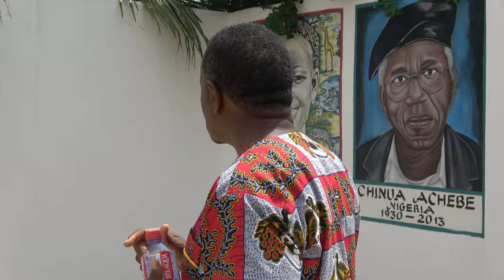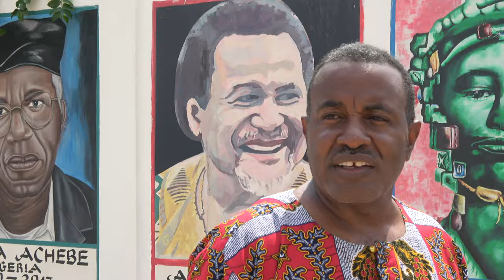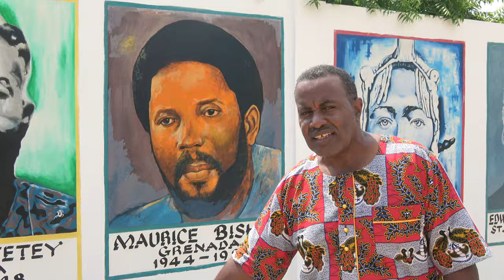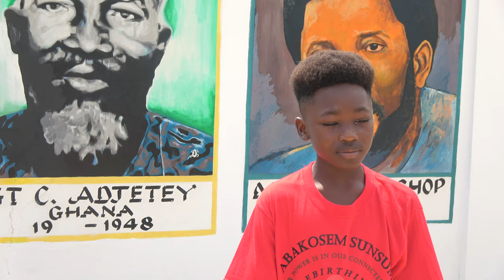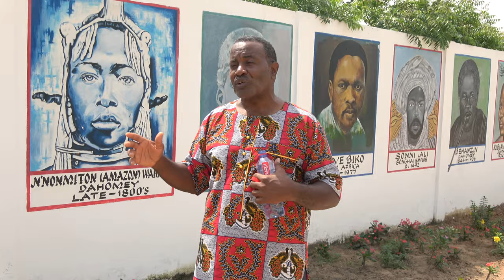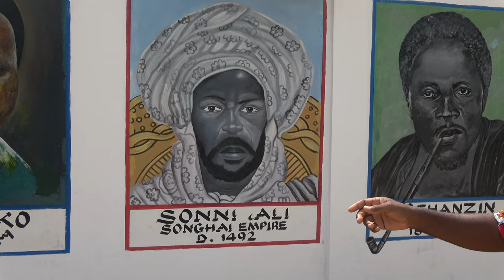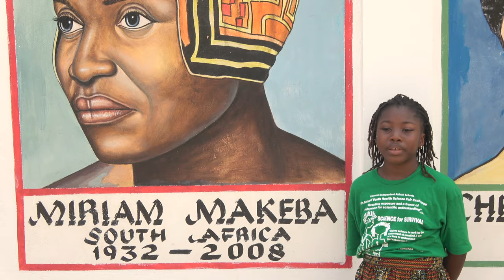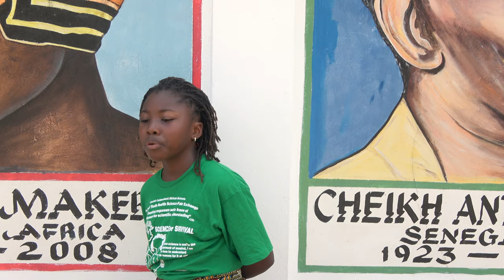Pt 1-3 African Ancestral Wall at Ningo/ Prampram - Ghana Dec 2020 Journey of a Lifetime Tour